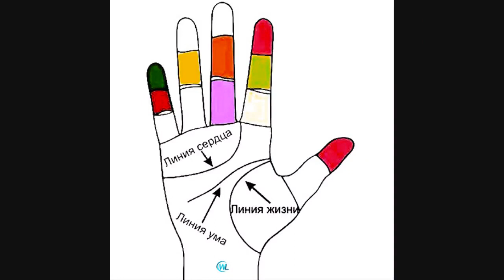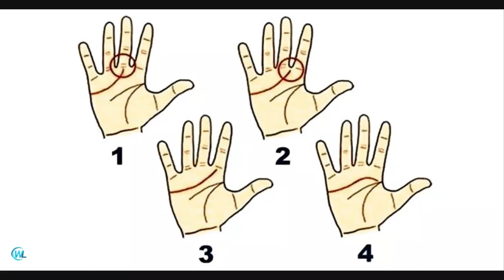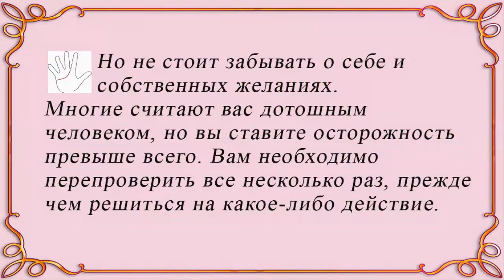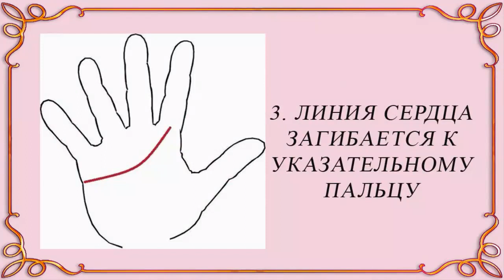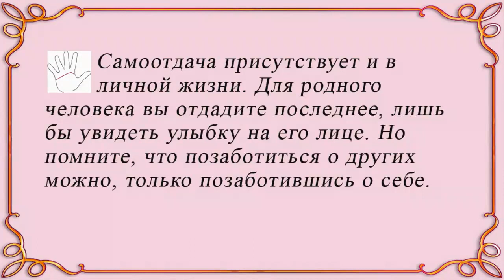Тест 📌 ЛИНИЯ СЕРДЦА на ваш Эмоциональный Мир. ХИРОМАНТИЯ по РУКЕ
Тест ЛИНИЯ СЕРДЦА на ваш эмоциональный мир. Хиромантия по руке. Это интересно!

Предлагаю пройти тест и узнать, что расскажет вам линия сердца на руке. Нашу ладонь пересекают разные линии, но линия сердца на их фоне заметно выделяется. Она отвечает за эмоциональную составляющую нашей жизни. Тест – хиромантия по руке расскажет, как складываются ваши отношения с окружающими вас людьми и надеюсь, подарит позитив!

Посмотрите на ладонь правой руки, выберите, какой вариант подходит вам больше и поделитесь результатами теста в комментариях. Знайте, что на канале жизньженщин вы можете найти много интересного и полезного для себя.

00:00 Tест “Линия сердца”, раскрывающий взаимоотношения с окружающими
01:19 1. Линия сердца заканчивается у основания среднего пальца
02:07 2. Линия сердца идет между средним и указательным пальцами
02:56 3. Линия сердца загибается к указательному пальцу
03:44 4. Линия сердца уходит вниз к большому пальцу